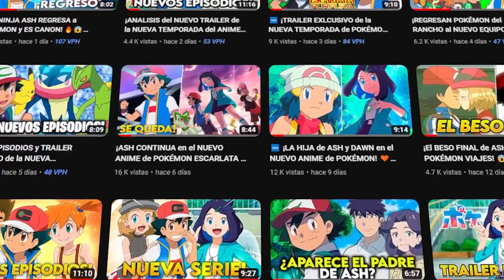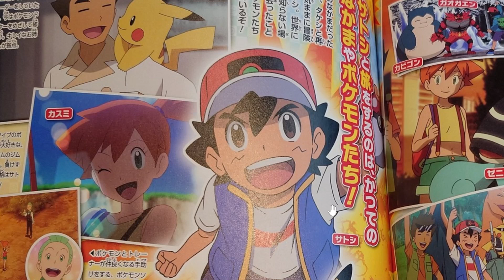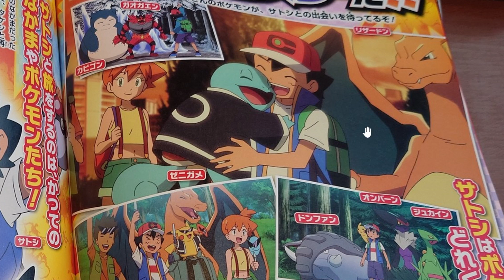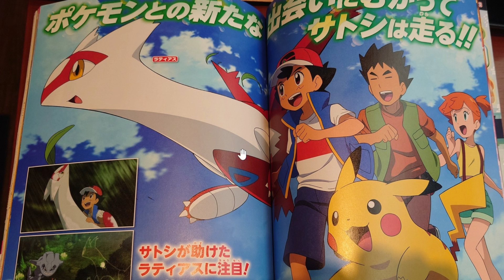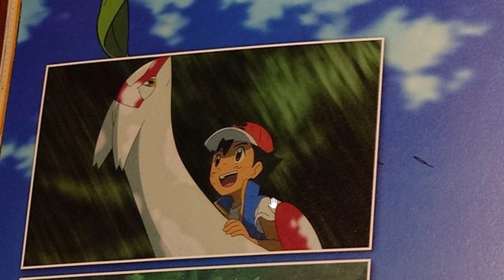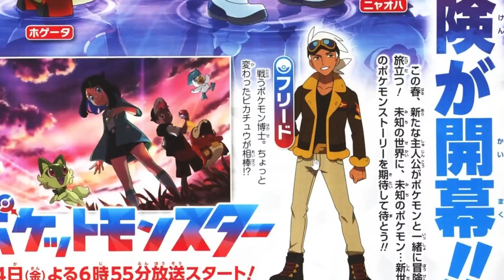¡PRIMER EPISODIO del ANIME POKÉMON SCARLET VIOLET 2023! 🧡💜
🚨 ¡NOTICIA DE ULTIMO MOMENTO! 🚨
ACABA de SALIR NUEVA INFORMACIÓN del ANIME de POKÉMON ESCARLATA y POKÉMON PÚRPURA!!

♦️Redes♦️

TAGS (INGORAR)
anime pokemon
pokemon anime
anipoke
pokemon escarlata anime
pokemon purpura anime
anime pokemon sv
pokemon scarlet anime
pokemon violet anime
pokemon anime novena generacion
ash en paldea
ash paldea
paldea ash
nuevo anime pokemon
pokemon nuevo anime
pokemon escarlata y purpura
pokemon anime escarlata y púrpura
pokemon escarlata y purpura anime
pokemon escarlata y púrpura primer capitilo
pokemon viajes
pokemon 2022
pokemon viajes 2022
pokemon viajes maestros 2022
nueva temporada de pokemon
pokemon nueva temporada
nueva temporada pokemon
nuevo anime pokemon
confirmado nuevo anime pokemon
pokemon nuevo anime
pokemon nueva temporada
nuevo anime de pokemon
oedipus13
oedipus 13